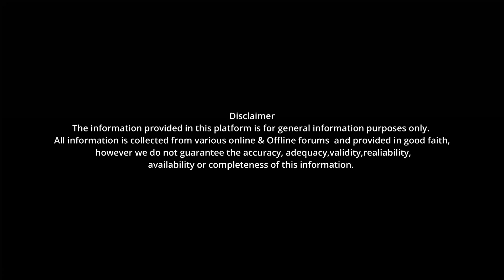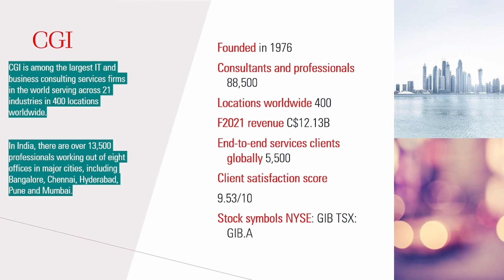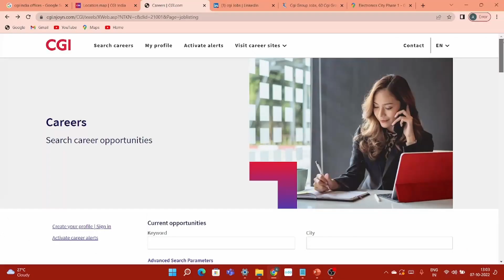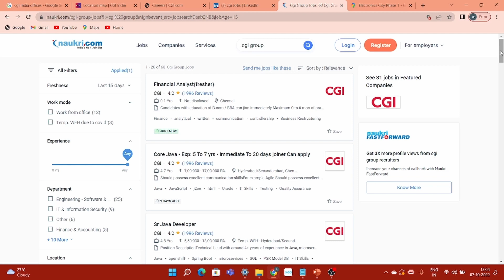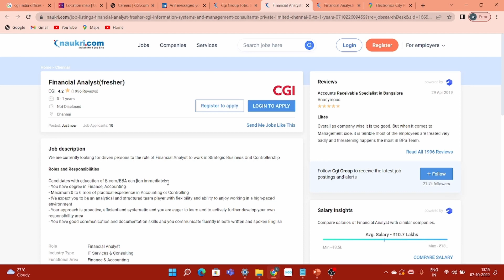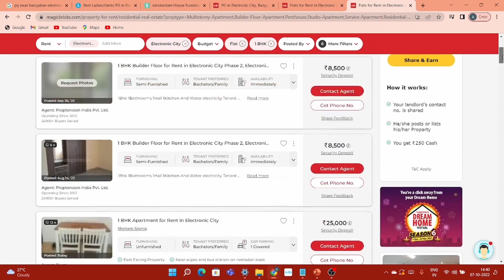Get Your Next - EP1 :CGI is hiring for multiple positions | Job Vacancies, Location & other details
Job is not all about the only pay package. Before finalizing any offer, we need to get to understand about company background, location , cost of living etc. This is the first episode of Get Your Next Series, where I have discussed about CGI and current job vacancies. I have also discussed additional parameters which will help you to make the right choice.